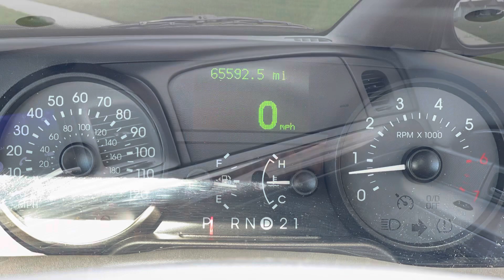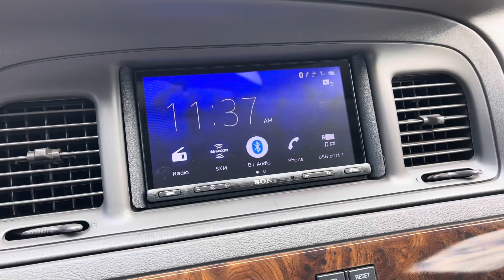Ceramic coat car wash, interior cleaning & carpet protectant applied to new 0E floor mats.